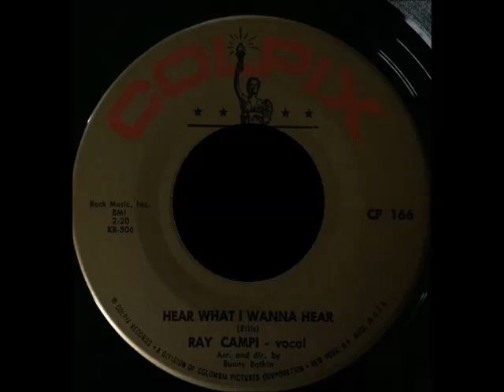Ray Campi - Hear What I Wanna Hear - COLPIX